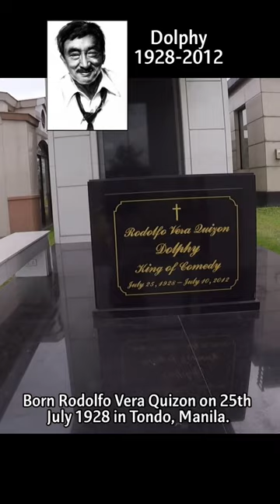Gravetour -Dolphy (1928-2012)